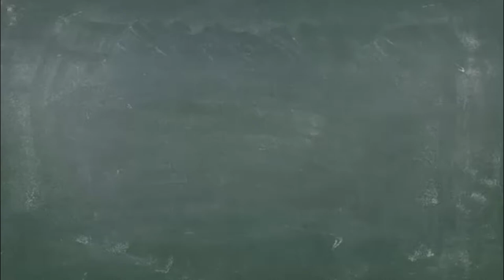Lego Marvel Super Heroes 2 #1 - alles wird Groot- gameplay deutsch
Hallo,

nach langem warten hier der neue Lego Spielehit Marvel Super Heroes 2, in dem wir endlich wieder Spiderman, Ironman, Captain America, die Guardians, Hulk, Thor und viele mehr antreffen werden.

Wie immer:
✔FSK Angabe am Anfang, auch hier ist das Spiel nicht unter 12 Jahren geeignet
✔Ebenfalls ohne Schimpfwörter und Fluchen

Wir haben den Ton etwas optimiert und wünschen allen viel Spaß!

Für Anregungen und alles weitere sind wir wie immer offen und dankbar!